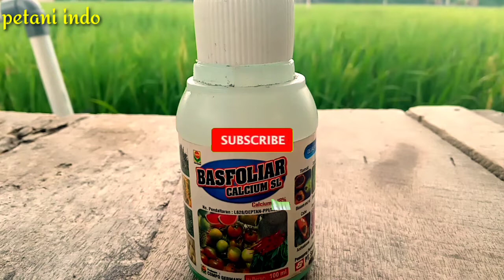PETANI perlu PAHAM pupuk CAIR ini !! PENJELASAN dan MANFAAT pupuk kalsium BASFOLIAR untuk tanaman